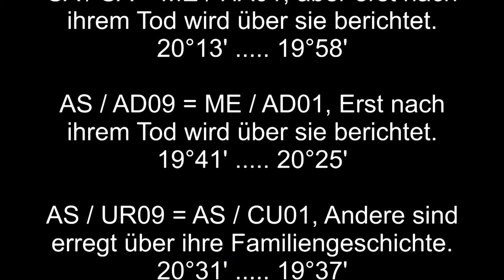Annelies Marie "Anne" Frank